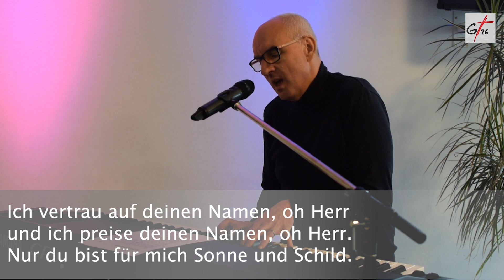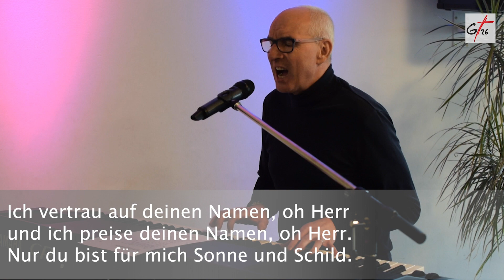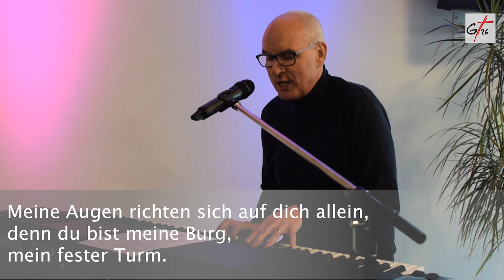G26-Online-Gottesdienst am 5.April 2020 // Gott öffnet Türen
Moderation: Stefan Taubmann & Nicole Queck
Predigt: Micha Steppan
Regie: Micha Steppan
Schnitt: Christian Voigt

Wir hoffen, dass dir unser Online-Gottesdienst gefällt. Teil uns das gerne mit.

Lieder:
1. "Das ist mein König"
Samuel Harfst | Tobias Hundt
Gerth Medien

2. "Dort am Kreuz"
Edgar Breitenbach | Lara Neumann | Simon Wilhelm

3. "So hoch der Himmel ist"
Johannes Hartl